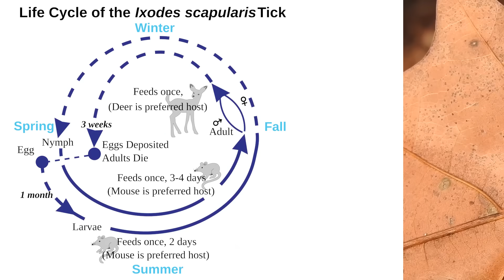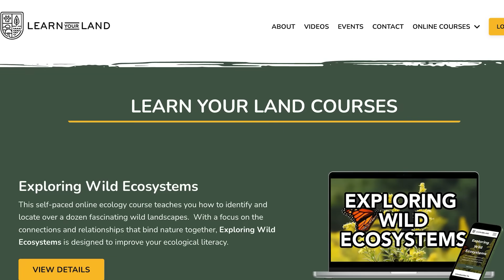Why Are Tick Populations Exploding?